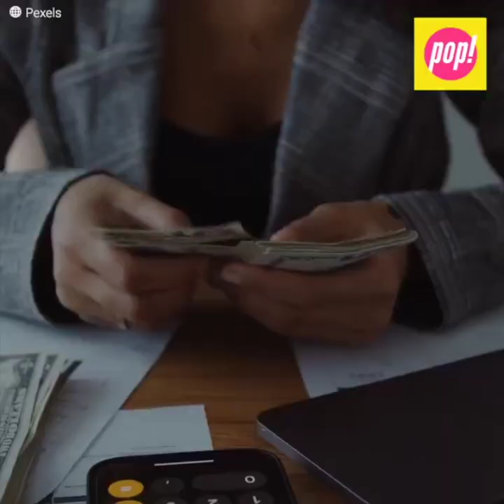Nailea Norvind vende en un tianguis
La reconocida actriz alarmó a sus fans al ser captada vendiendo en un puesto ambulante y no actuando en grandes melodramas como solía hacerlo antes. Sin embargo, ella los sorprendió aún más al contarles todo sobre su inesperado empleo.